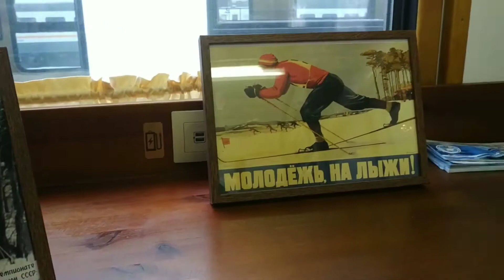РЕТРОПОЕЗД ЭР2К 980 "ЯХРОМА", КОТОРЫЙ МЫ БОЛЬШЕ НИКОГДА НЕ УВИДИМ...